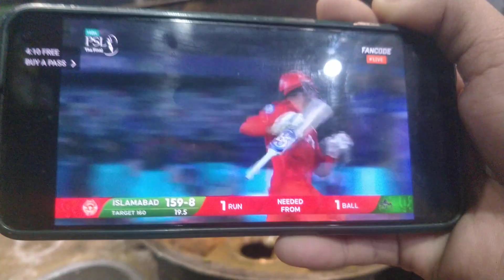1 ball 1 run